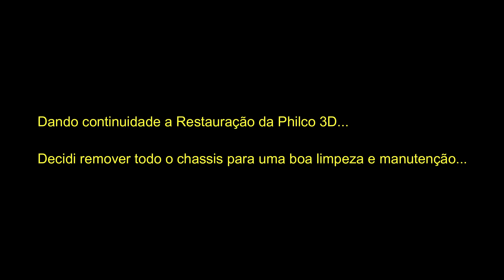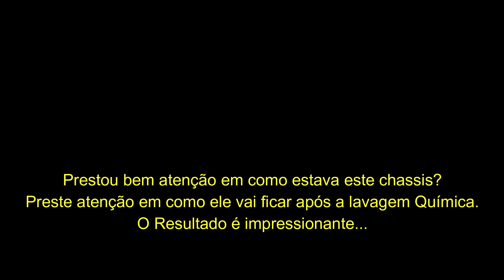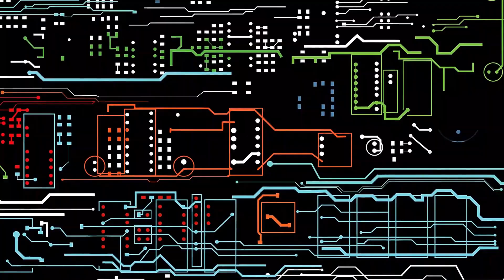Restauração de uma Linda PHILCO 3D B-197 (TV373) Parte #2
Resolvi remover todo o chassis para dar aquele talento que o Televisor merece!!!